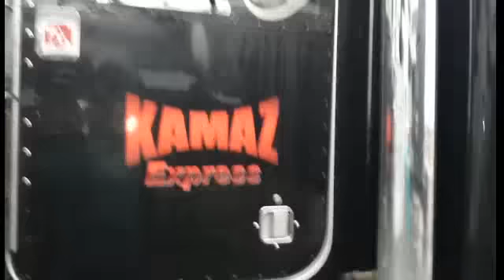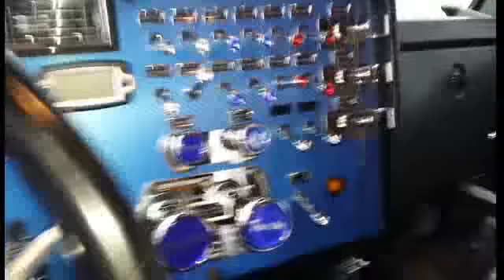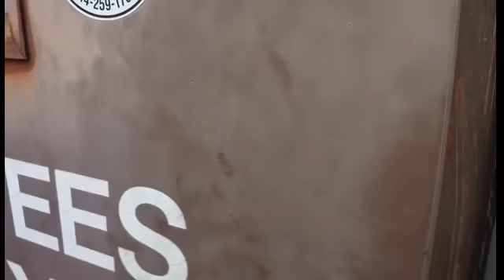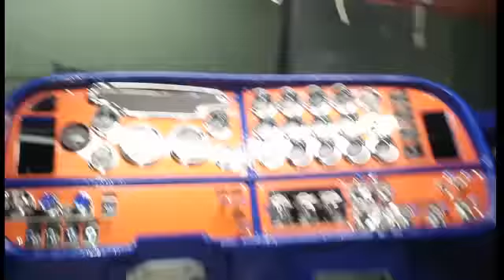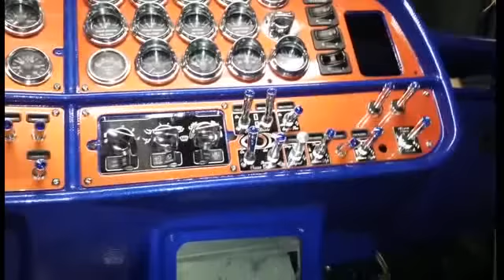Давид: дальнобой по США Америка.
Дальнобой по дорогам Америке и также ремонт тягачей.